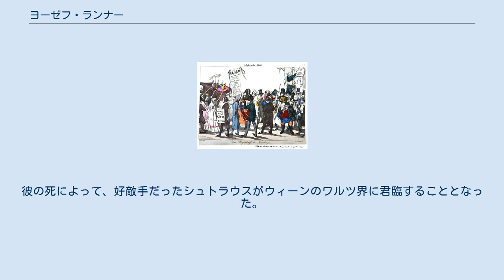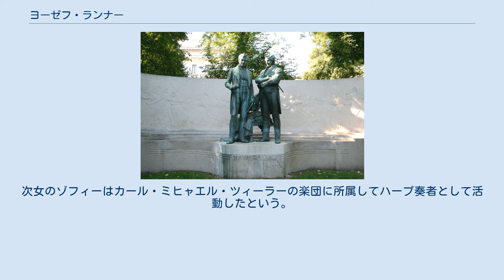ヨーゼフ・ランナー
ヨーゼフ・ランナー（ドイツ語: Joseph Lanner, 1801年4月12日 - 1843年4月14日）はオーストリアの音楽家。
 シュトラウス一家に先立ってウィンナ・ワルツの様式を確立させたため、「ワルツの始祖」と呼ばれることがある。
そして後にはヨハン・シュトラウス1世と対決しつつワルツを磨き上げていった（ワルツ合戦）。
 ワルツ、ポルカ、ギャロップ、レントラーなど400曲以上の舞曲などを作曲した。
特に『シュタイアーマルク風舞曲』と『シェーンブルンの人びと』は、イーゴリ・ストラヴィンスキーのバレエ音楽『ペトルーシュカ』にそのモチーフが採り入れられている。
ショパンやスメタナ、リヒャルト・シュトラウスなどの作品にも影響を与えた。
 ウィーンフィル・ニューイヤーコンサートにおいては、シュトラウス一族でない作曲家としては最も頻繁にその作品がプログラム上に取り入れられている（エドゥアルト・シュトラウス1世よりも作品の登場が早かった）。
 ランナーの生家。
 1801年4月12日、ウィーンの郊外のザンクト・ウルリヒ（現7区・メヒタリステン通り）で、手袋職人の長男として生まれた。
通っていた工業技術学校を中退し、正規の音楽教育なしでヴァイオリンを自力でマスターする。
12歳の時にミヒャエル・パーマーに才能を見出されて彼の楽団に入団し、ヴァイオリン奏者になった。
それから6年後の1819年、3歳年下で当時15歳だったヨハン・シュトラウス1世がパーマーの楽団に入ってきた。
恥ずかしがり屋の夢想家であるランナーに対して、シュトラウスは生き生きとした情熱家であった。
ふたりは正反対の性格であったがすぐに仲良くなり、共に下宿生活を始めた。
ふたりは貧乏だった頃、ひとつのタキシードを共用して演奏会に行ったと伝えられる。
 パーマーは楽団員に払うべき給料を自身の飲食代に使ってしまうような人物であり、たまりかねたランナーは独立して三重奏団を設立した。
また、パーマーのもとに留まったシュトラウスに移籍を呼びかけ、これに応じたシュトラウスとともに演奏活動に励んだ。
それまでパーマーのワルツに頼っていたランナーとシュトラウスであるが、独立したとなると自分でワルツを作曲しなければならないため、ふたりは揃って音楽理論を学んだ。
ランナーは信心深い人物であり、自身の楽譜の隅には必ず「神と共に！ヨーゼフ・ランナー」と署名したという。
 冒頭に作品全体の気分を示す序奏を採り入れたり、新曲に『宮廷舞踏会』や『宵の明星』といった魅力的な曲名をつけるなどして、ウィンナ・ワルツの基礎を築いた（それまでの例を挙げると、師パーマーの代表作の曲名は『リンツ舞曲集』だった）。
 人々はランナーを「愛すべき人」と呼び、彼の音楽について「足を躍らせ、しかも目には少し涙をにじませる」と言った。
当時の音楽批評家エドゥアルト・ハンスリックは、ランナーの音楽を「スミレの香りのするメロディー」と褒め称えている。
ランナーのワルツはたちまち広く認められ、次々と出版されるようになった。
エドゥアルト・ヤーコプ曰く、「ランナーによってワルツにもロマン時代が始まった」。
 1824年、「宮廷レドゥーテンザール音楽指揮者」に任命された。
これにより、ウィーンで最も格式高いとされる舞踏会場レドゥーテンザールでワルツが踊られるようになった。
ランナーの指揮そのものは好評を博したものの、彼自身が礼儀を知らない人物であったために笑いだねとなり、貴紳の人々を困惑させた。
 あるとき、ゾフィー大公妃（のちのフランツ・ヨーゼフ1世の母）の前に行って燕尾服を脱いで見せ、「どうです、ご覧ください。汗びっしょりになりましたよ。」と笑ったことがある。
またあるときには、千鳥足で会場に入ってきて、指揮台に登ろうとした。
式部長官クッチェラ男爵が押しとどめようとした際、ランナーは憤慨して「いったい何をお考えですかね、閣下。私はあなたと同じように酔っぱらっちゃいないですぞ。しかし私が酔っぱらっていたとしても、誰も私を阻むことはできないのだ。あの指揮台に行くことは、皇帝陛下（フランツ2世）がお許しになったのですぞ」と言い放ったという。
このような素行から、宮廷舞踏会の指揮者にはふさわしくないと判断され、すぐにその職から降ろされてしまった。
 ランナーとシュトラウスの銅像。
右がランナー。
 やがてランナーの楽団は、かつての師パーマー...